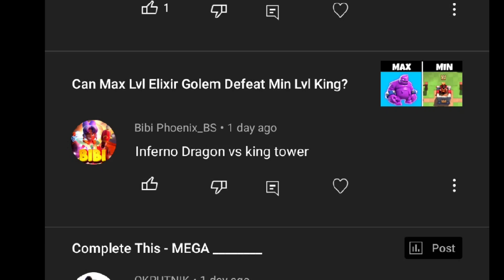Can Max Lvl Inferno Dragon Defeat Min Lvl King?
Inferno Dragon vs king

Comment 💬 Your Opinion... So I Can Improve in My Future Videos 🎥

Clash Royale